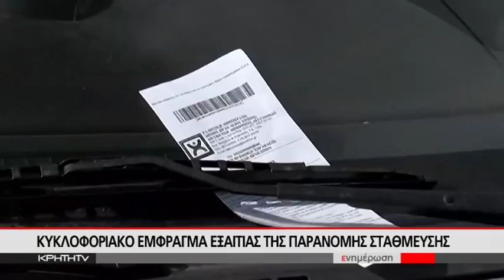"Μαχη" για μια θέση στάθμευσης στο Ηράκλειο